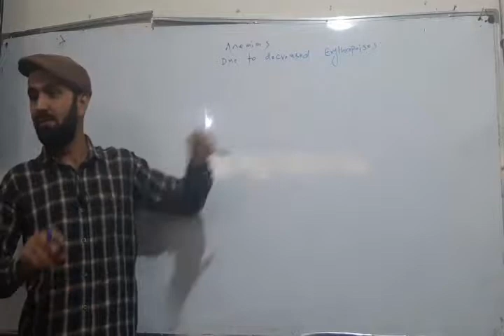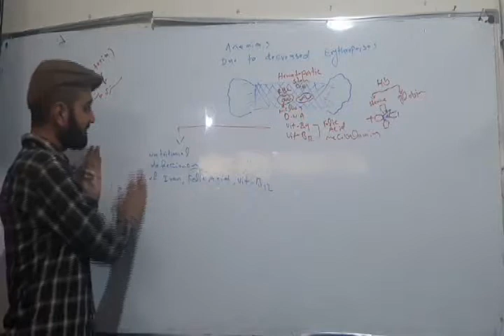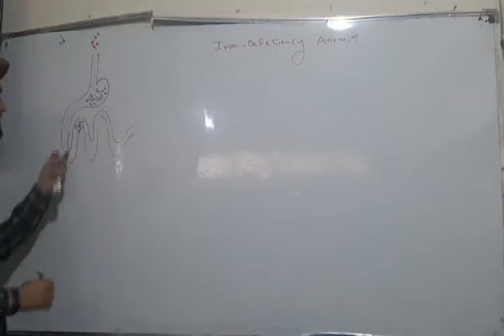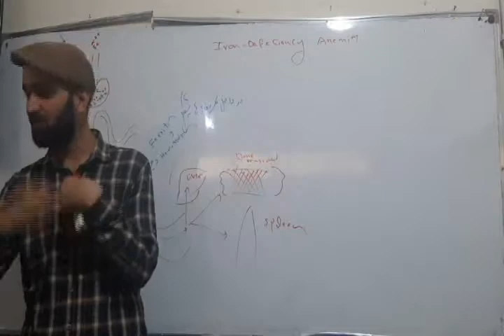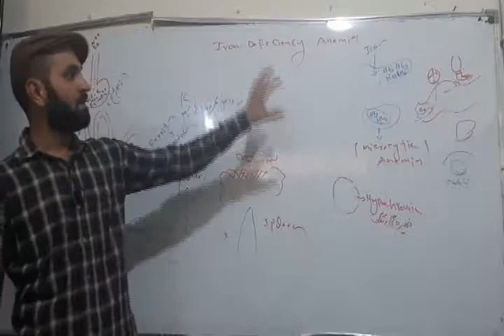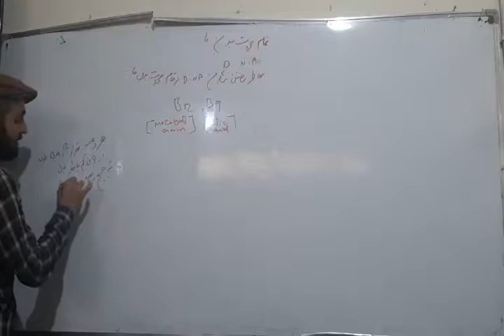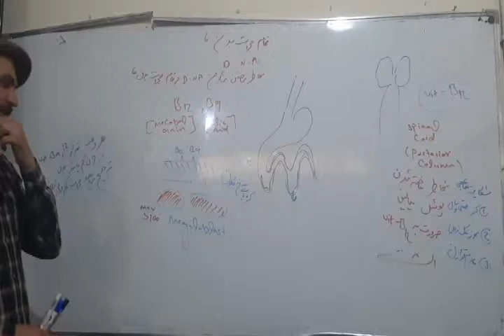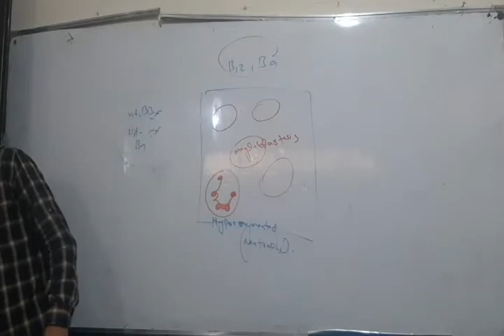امراض خون 4 | Robbins Pathology